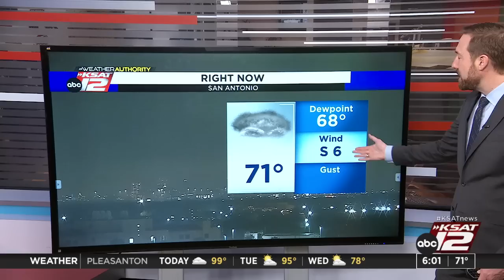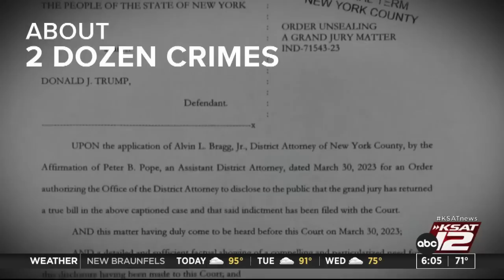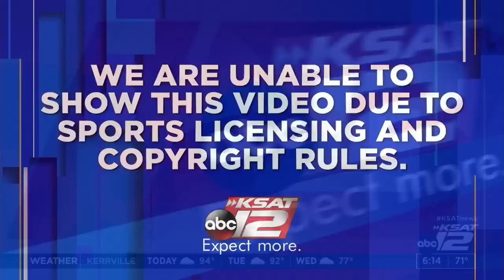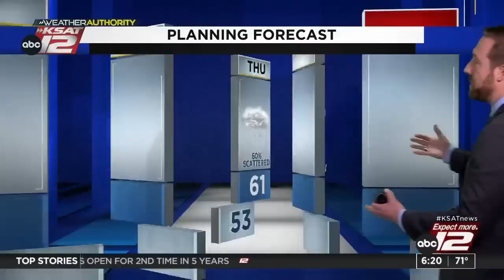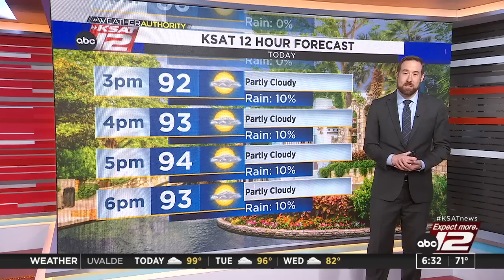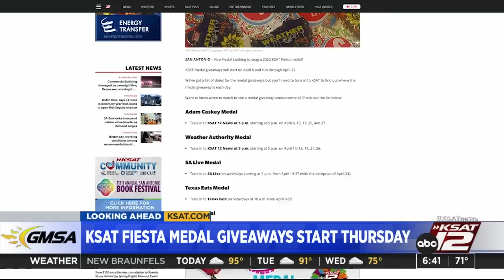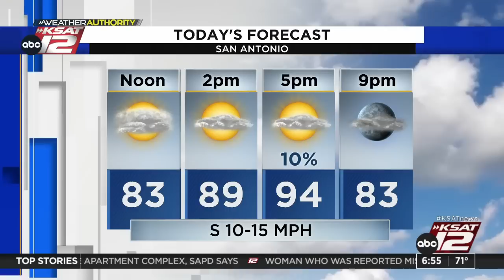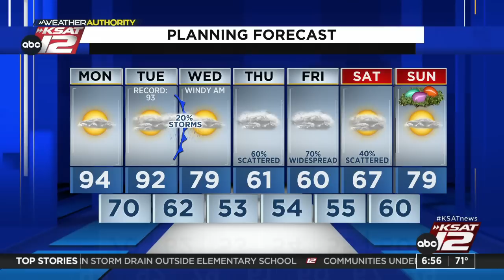Good Morning San Antonio 6:00am : Apr 03, 2023